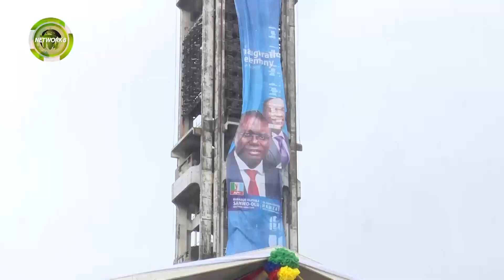THE INAUGURATION OF BABAJIDE SANWO-OLU AS LAGOS GOVERNOR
Mr Babajide Sanwo-Olu on Wednesday took office as Governor of Lagos State at an event attended by a large number of supporters of the All Progressives Congress,  APC, at the Tafawa Balewa Square in Lagos.

Sanwo-Olu took his oath of office administered by the Chief Judge of Lagos State, Justice Opeyemi Oke, at exactly 11.32 am shortly after his deputy, Dr Obafemi Hamzat was sworn in.

Sanwo-Olu then inspected the Guard of Honour before delivering his speech titled 'Awakening a Greater Lagos'. The new Governor said the change of baton of governance in the state marked the beginning of a new journey to greatness in the state as he solicited the support of Lagosians for his administration. He said his goal will be to advance the social and economic progress of the state and its people regardless of faith, social class, or origin of birth.

Sanwo-Olu becomes the 6th democratically elected Governor of Lagos.